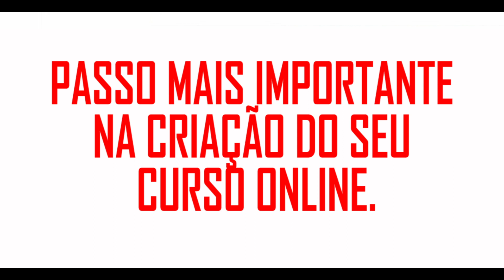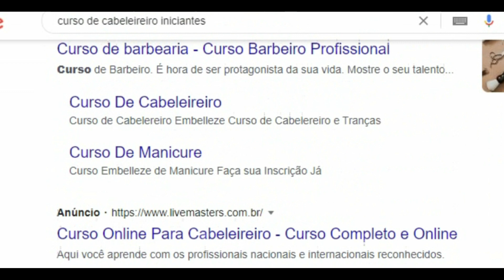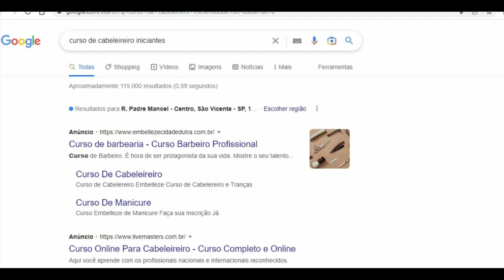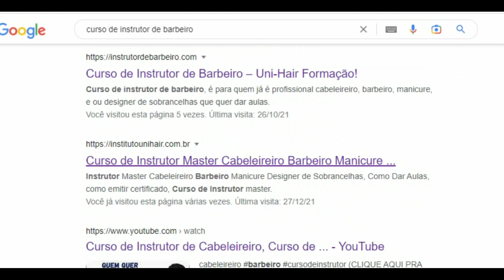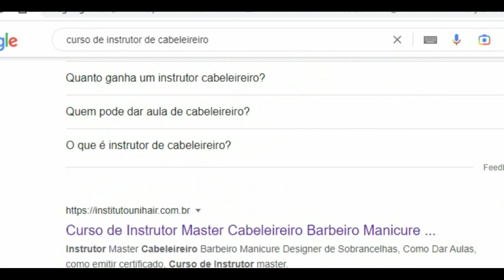Como criar um CURSO ONLINE que VENDE MUITO na internet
(🔴)) APOSTILA GRATUITA (🔴)) APOSTILA GRATUITA 🔻Curso de Instrutor de Cabeleireiro🔻 - Como criar um CURSO ONLINE que VENDE MUITO na internet - Olá seja bem-vindo ao meu canal prazer
meu nome é Tony Lima Eu sou professor e
instrutor de cursos livres e também
instrutora de cabeleireiros e barbeiros
olha hoje nós vamos conversar vamos
falar sobre
curso ainda sobre aquela série de criar
cursos onlines aí para você criar o seu
hoje nós vamos conversar sobre criação
de cursos Por que que muita gente não
consegue é ser estabelecer de forma
alguma com o curso na internet com um
curso online A primeira coisa que você
deve levar em consideração eu acredito
que esse é o passo número 1 na hora que
você for Criar o seu curso é o nome do
seu curso Esse é o passo número um eu
passo mais importante na hora que você
for Criar o seu curso é o nome
sabe porque eu vou te dar um exemplo a
maioria dos cabeleireiros cria eles não
dão atenção para essa estratégia do nome
e aí o que é que acontece quando você
quando as pessoas buscam um curso aqui
no Google elas buscam por nome genérico
né então vai aparecer centenas e
centenas de curso e a pessoa vai
terminar escolhendo um outro curso que
não seja o seu para você ter sucesso
nessa tarefa você precisa
criar um nome
exclusivo seu entendeu então você
precisa
usar bastante aí a sua inteligência para
você criar um nome um nome exclusivo
para quem se as pessoas for lá procurar
por aquele nome você vai conseguir
aparecer ali na primeira página do
Google para eles e você aparecendo na
primeira página as chances de vendas São
enormes porque as pessoas vai clicar no
seu site vai clicar o seu link ali no
nome do seu curso mesmo que você não
tenha site daqui a pouquinho eu te
explico porque que mesmo você não tem no
site você vai aparecer aqui na primeira
página do Google
[Música]
mas como eu vou encontrar um nome assim
exclusivo Tony como que eu encontro um
nome exclusivo para o meu curso
pesquisando no Google entendeu então
vamos pesquisar aqui por exemplo
curso vamos colocar um nome bem genérico
aqui ó curso de
cabeleireiro
[Música]
iniciantes né que a maioria das pessoas
que querem ser cabeleireiro eles vão
pesquisar dessa forma Olha só o
resultado
119
mil resultados Como que você vai ser
encontrado no
imensidão dessa Como que você vai ser
encontrado numa
imensidão dessas vai ser complicado né
vai ser muito complicado sabe mas tem
uma forma bem fácil de você ser
encontrado é você modificar esse nome
aqui
ao invés de você criar apenas o curso de
cabeleireiro iniciante você pode criar
um outro nome entendeu
então Gente o que eu quero dizer é que
você na hora de fazer a sua escolha aqui
do nome do curso não use nomes muito
específico no que é perdão não use um
nome muito genérico ou seja um nome
igual de todo mundo você precisa usar um
nome com bastante exclusividade entendeu
de preferência que você coloca o seu
nome no final do curso para que para que
você diferencie dos outros por exemplo
Vamos colocar aqui ó curso de
instrutor
de cabeleireiro ou barbeiro Esse é o
nome do meu curso
Então olha aqui a o a hotmart que é onde
meu curso é vendido ele já já mostra
aqui em primeiro plano entendeu aqui vem
outro site meu também aqui vem mais
outro site aqui vem vídeos do YouTube
entendeu então
como você percebe
o nome do curso o nome do curso é muito
importante para você aparecer aí já não
tem tantos tantos curso como vamos
colocar aqui para ver
68.400 mas o meu aparece de novo na
primeira aqui ó na primeira página
aparecer aqui uma vez duas vezes três
vezes quatro vezes né quatro vezes cinco
vezes esse aqui é meu também seis vezes
eu apareci seis vezes na primeira página
tá gente então vamos colocar aqui de
cabeleireiro
Então você precisa realmente escolher aí
olha só aqui eu apareço de novo tá vendo
que aparece de novo mais uma vez duas
duas vezes três vezes né três vezes aqui
aparece também ó quatro vezes
cinco vezes e de novo aqui seis vezes
então isso é importante é isso que
importa na hora de escolher o nome do
seu curso que você escolha um nome que
realmente tem alguma coisa a ver com
você um nome específico com
exclusividade para que você esteja aí
aparecendo na primeira página do Google
tá então não se esqueça se eu te ajudei
com esse vídeo aqui a escolher o nome do
seu curso
abraço fica com Deus e até o próximo
vídeo tchau tchau